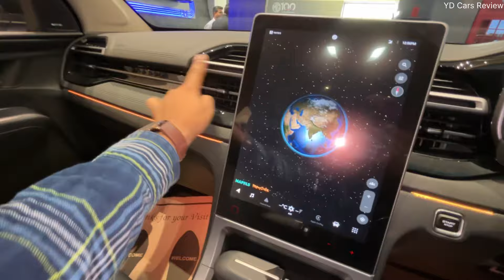2024 Mg Hector Black Strom Price & Features ❤️ MG Hector Blackstrom CVT 2024 !!